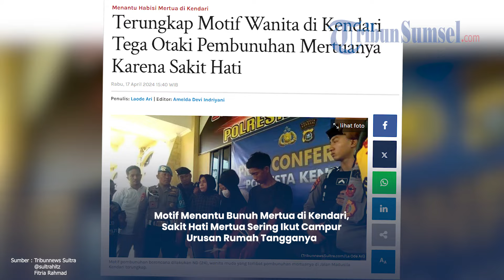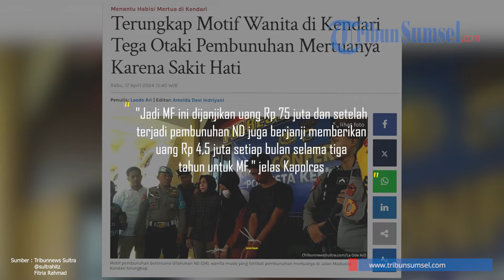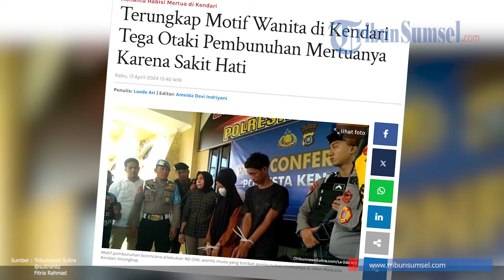Motif Menantu Bunuh Mertua di Kendari, Sakit Hati Mertua Sering Ikut Campur Urusan Rumah Tangganya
Pelaku yang ditangkap aparat tersebut adalah sosok wanita bernama Novi Damayanti (24) alias ND yang tak lain adalah menantu korban berinisial M (51).

Sosok lainnya yang ditangkap dalam kasus skenario begal sadis adalah seorang lelaki berinisial CM alias MF.

Dua terduga pelaku pembunuhan berencana terhadap M itupun kini diamankan dan menjalani pemeriksaan di Mapolresta Kendari.

Melansir Instagram @sultrahitz pada Rabu (17/4/2024) terungkap jika pelaku ND tega melakukan aksi keji itu lantaran sakit hati kepada mertuanya yang dinilai sering mencampuri urusan rumah tangga bersama suamiya.

"Alasannya sakit hati karena ibu mertuanya ini sering mencampuri urusan rumah tangga dari tersangka ND," ungkap pihak kepolisian.

Untuk memuluskan rencananya, ND berjanji akan memberikan uang Rp 75 juta jika rencana tersebut terjadi.

Tribunsumsel/Yos